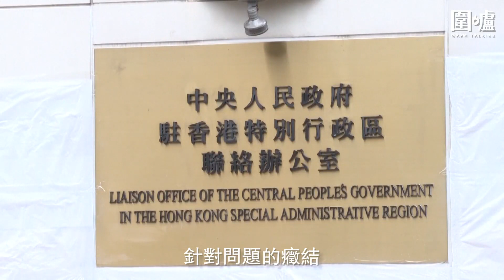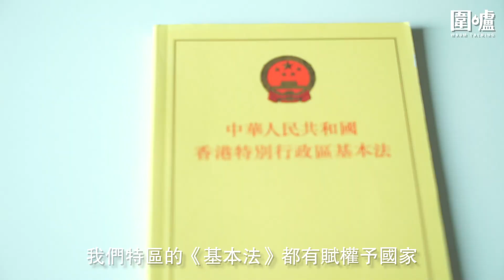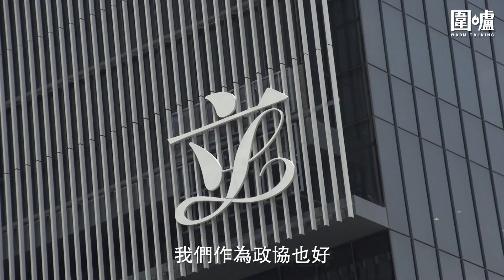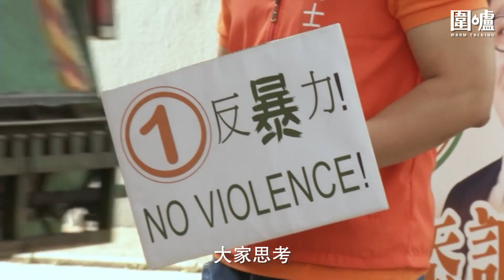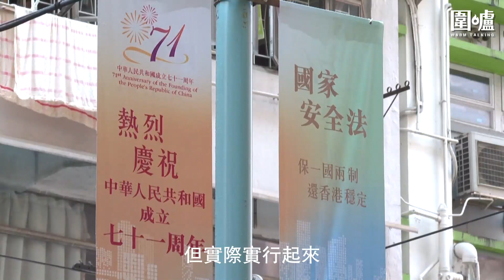youtube video #-sHlhiir-B4